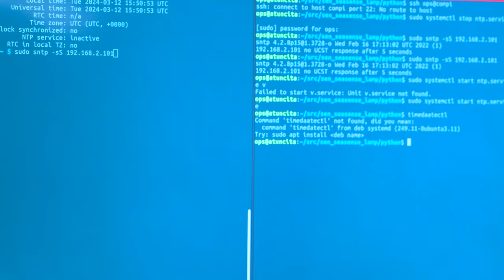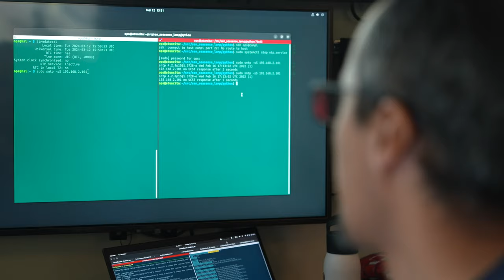Seeing the Deep | Unexplored Seamounts of the Salas y Gómez Ridge - Week 2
The international team of scientists on board the research vessel Falkor (too) during the SalasyGomezRidge Expedition is testing two low-cost technologies that could make it possible to know more about our ocean quickly. A stereo camera system facilitates 3D images of animals and seafloor features, and a hyperspectral image camera enables the team to capture color arrays not perceptible to the human eye within each image pixel. The minute color differences make it possible to identify tiny organisms, different types of sand, and potentially, whether animals are healthy or sick. Together, this data and imagery illuminate biodiversity on the ridge. To experts like Giancarlo Troni from MBARI, this technology will allow us to paint rich portraits of life in the deep sea, and seeing these remarkable ecosystems builds a connection so that people can love and protect the Ocean and its inhabitants.